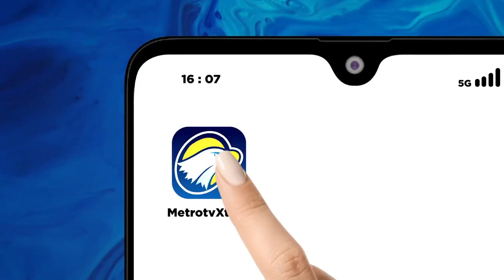Heboh! Video Warga Madura Dapat Amplop dari Caleg Partai Golkar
METRO TV JATIM,  warga Madura dihebohkan dengan video warga menerima amplop bergambar Caleg Golkar DPR RI untuk Dapil Madura.
Bawaslu akan menyelidiki kebenarannya dan praktik 'money politic'